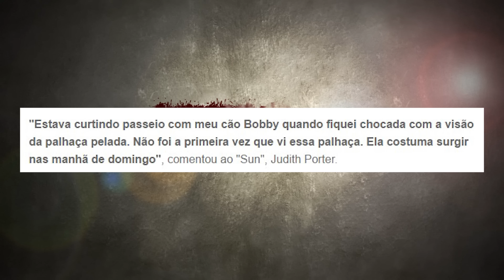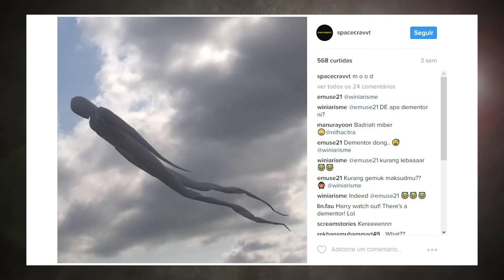DEUS ou DEMENTADOR no CÉU? A histórial Real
A verdadeira história da Imagem que apareceu nas nuvens assusta moradores que fogem temendo o juízo final. Misteriosa palhaça nua intriga na Inglaterra
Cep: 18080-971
Sorocaba - SP